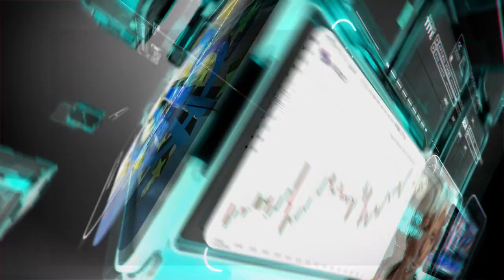التحليل اليومي للأسواق العالمية 28 ابريل 2020